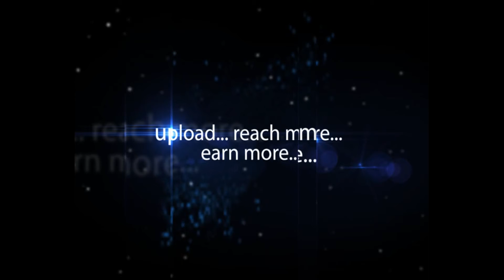TOYOTA VIOS Expected To Be Launch - Hybiz.tv